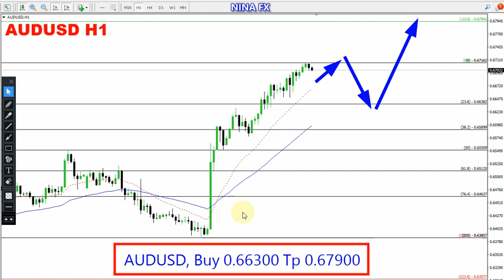AUD USD Daily Analysis for November 14, 2022 by Nina Fx